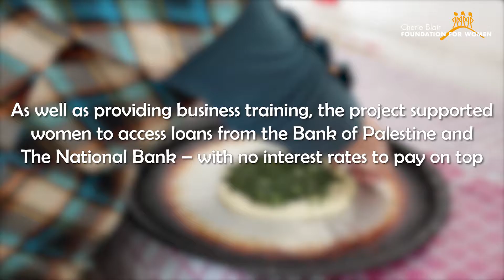Advancing Palestinian Women Entrepreneurs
Our Advancing Palestinian Women Entrepreneurs project empowers Palestinian women entrepreneurs in the West Bank to grow profitable and sustainable businesses.

Videography by: Tamara Abdul Hadi
Translated by: Fardous Bahbouh / Lena Mansy
Edited by: Manka Tamang